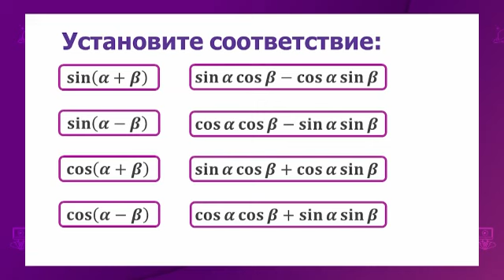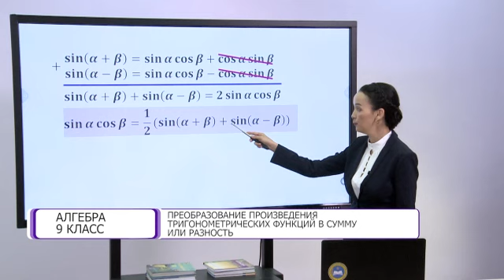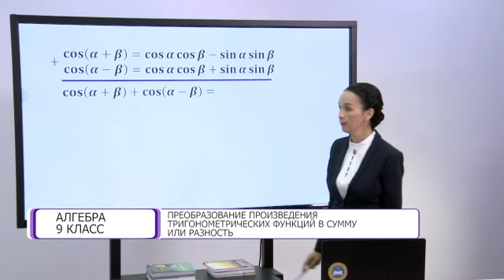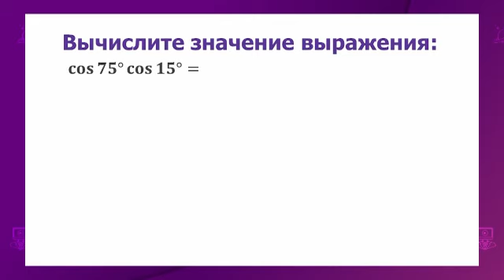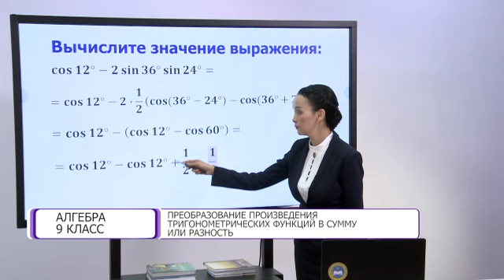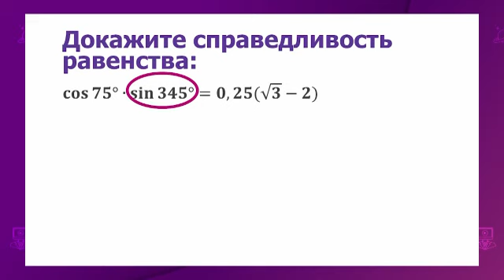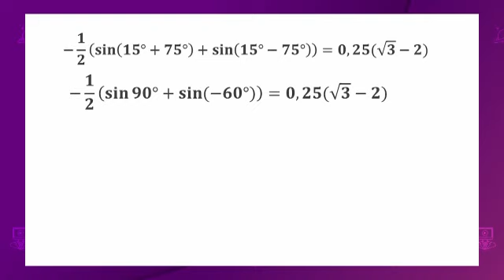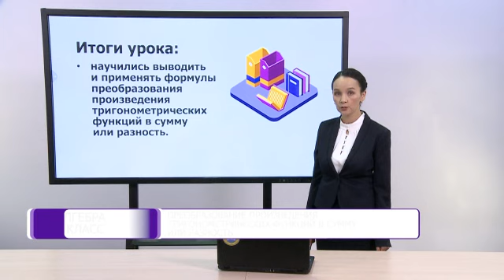Алгебра. 9 класс. Преобразование произведения тригонометрических функций /12.04.2021/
Тема урока: Преобразование произведения тригонометрических функций в сумму или разность